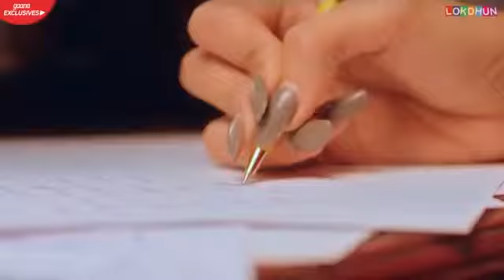Hauli hauli pull jabenge tanu soniya yara be